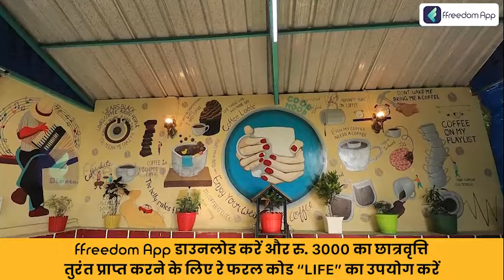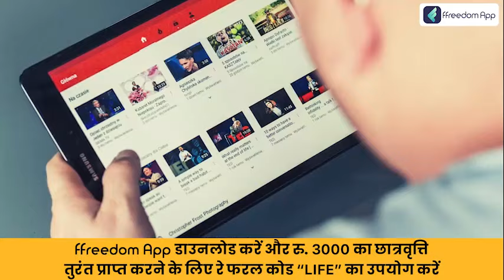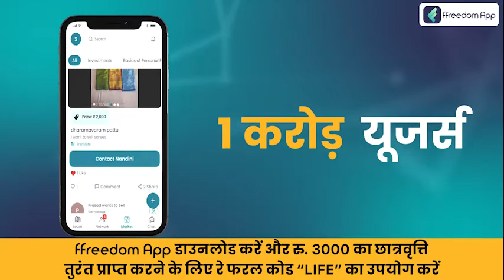Cafe Success Course Trailer in Hindi - Business Plan, Permits, Branding, Marketing, Sales and More